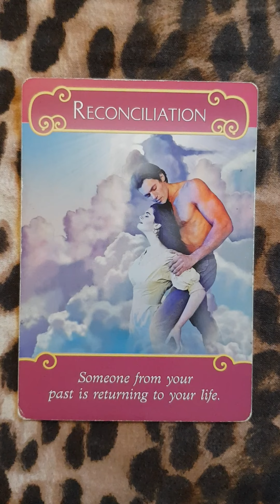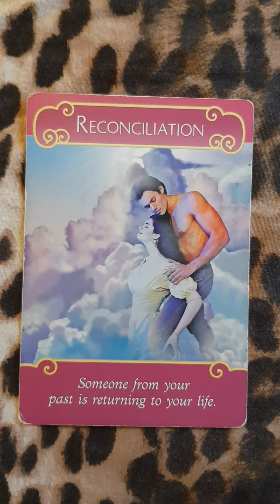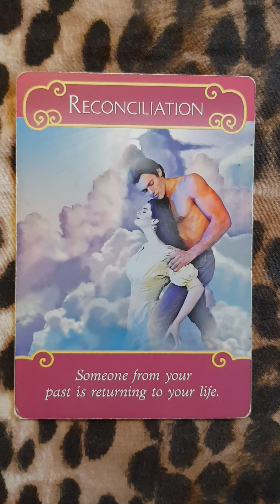Yes, I want the same as you! Twin Flame channeled message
July full moon offers now available until the 17th, these are available for my YouTube subscribers only and not via my website.